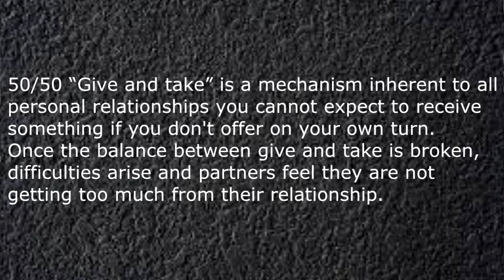Before you get married (Vlog Advice)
Before you get married..
My vlog advice and my opinions..

Send Goodies to:
FatKat MOTO
POBOX 4171